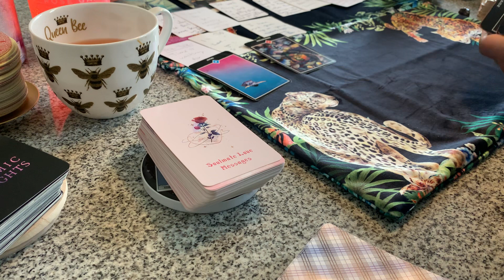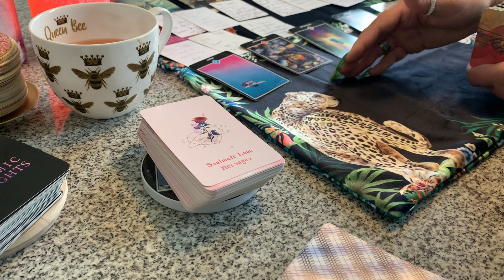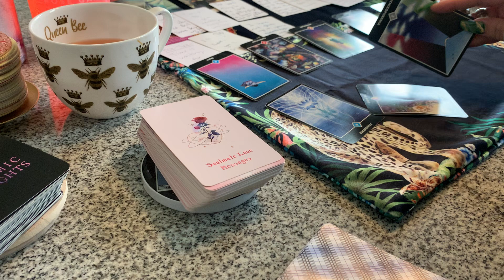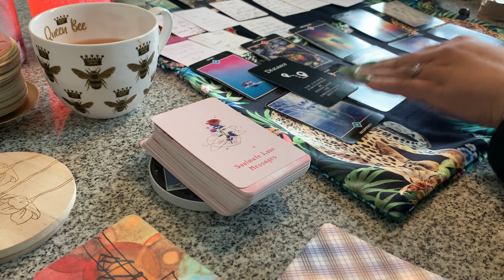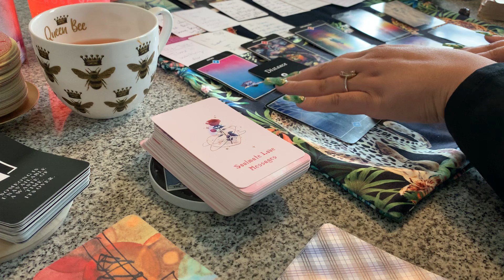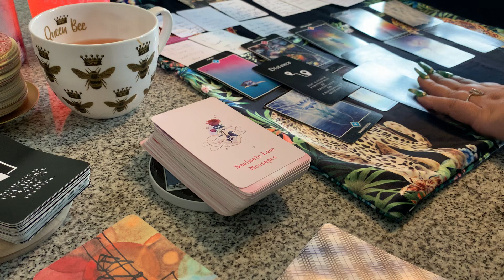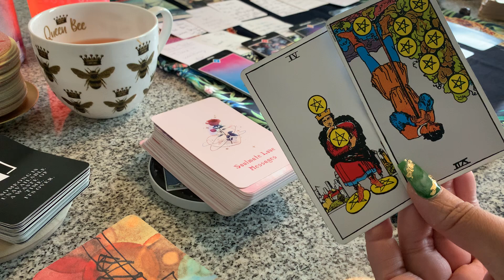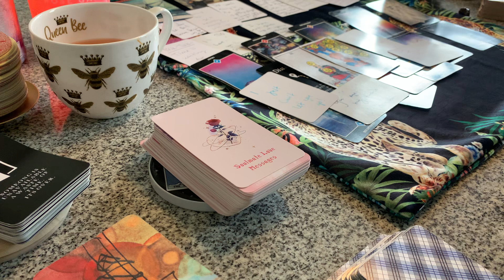💝UR A LIMITED EDITION WOMAN⚖️THE WORST THING IS GETTING PLAYED BY SOMEONE U LOWERED UR STANDARDS 4